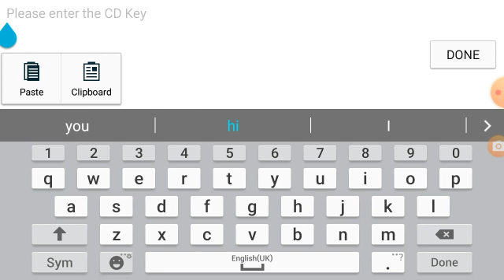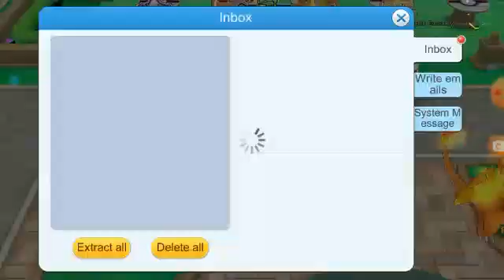monster of glory new cd key and new pokemon is came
Hi guys Today new cd key

this
a5cf5e526d2e0317

Chinese version